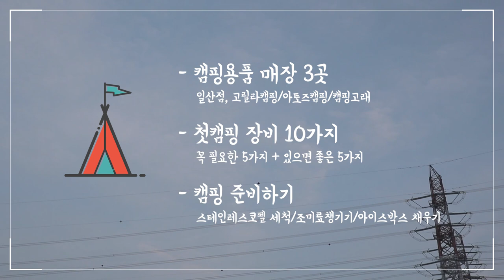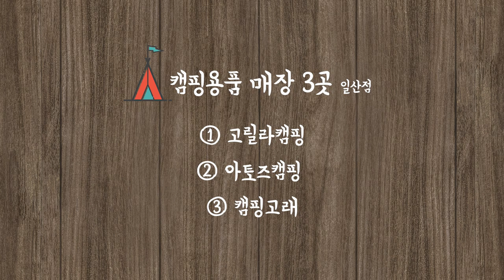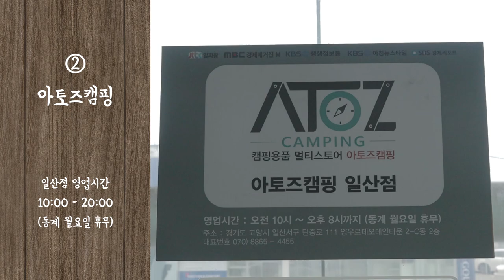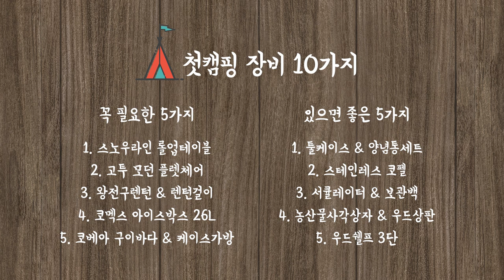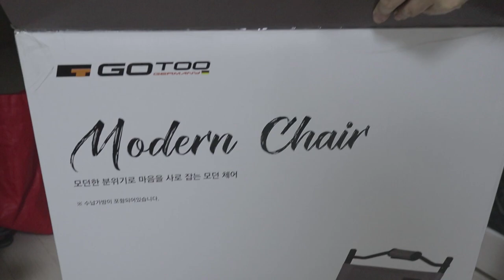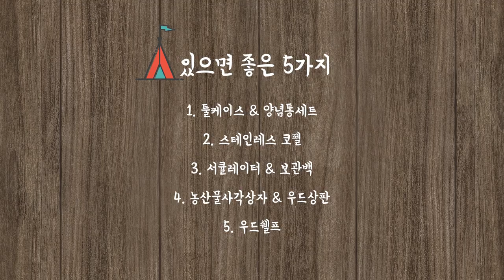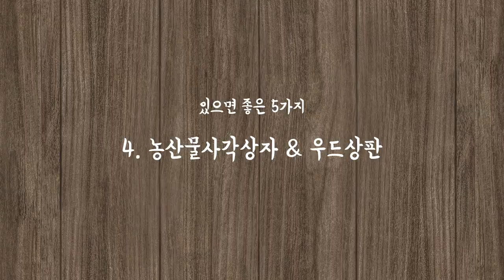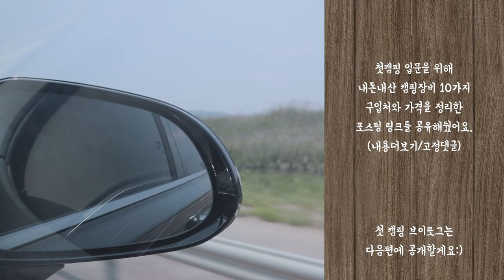캠핑용품 매장 3곳 둘러보기 & 첫캠핑 입문을 위한 내가 산 캠핑장비 10가지 (camping gear)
첫캠핑 입문을 위해 둘러본 일산의 캠핑용품 매장 3곳(고릴라캠핑/아토즈캠핑/캠핑고래)과
매장과 인터넷에서 구매한 캠핑 장비 10가지를 소개하려고 합니다.

캠핑용품 매장 둘러보는 영상은 시국이 좀 잠잠해져갈때 방문했는데
사람들이 있을땐 아직 카메라 들고 촬영할 때 소심해져서
힐끔힐끔 찍었더니 많이 흔들렸어요😭

내돈내산 캠핑장비 10가지는 4분 25초부터 입니다!
캠핑장비 구매처나 구매링크에 대한 정보는
포스팅으로 정리했으니 링크를 참고해주세요😉

0:00 첫캠핑 입문 캠핑장비 10가지 인트로

0:58 캠핑용품 매장 3곳 둘러보기

4:25 꼭 필요한 5가지
          1.테이블 - 스노우라인 롤업테이블 1000 브라운
          2.의자 - 고투 모던 플렛체어(+간이 바베큐의자)
          3.조명 - 충전식 왕전구렌턴 & 테이블 렌턴걸이
          4.아이스박스 - 코멕스 아이스박스 밀리터리그린 26L
          5.그릴(구이바다) - 코베아 3WAY 올인원 멀티 스토브 L
              (+케이스 가방: 지오트레이딩 3WAY바비큐그릴백 L)

8:15 있으면 좋은 5가지
          1.지오트레이딩 멀티 툴케이스 M & 커즈커즈 스몰 양념통
          2.프로방스 스테인레스 304 코펠세트(식기포함)
          3.크레모아 서큘레이터 V600(+전용 보관백)
          4.농산물사각상자 2호 블랙 & 차콜브라운 우드상판
          5.마켓비 우드쉘프 600나무선반 3단

11:00 캠핑준비하기 - 스테인레스 코펠 세척과정 외
            기름코팅 → 베이킹소다넣고 끓이기 → 식초넣고 끓이기 → 세제로 세척

* 영상 설정에서 1080p로 시청하시면 좋아요 *
* Please set the video quality to 1080p and turn on captions.